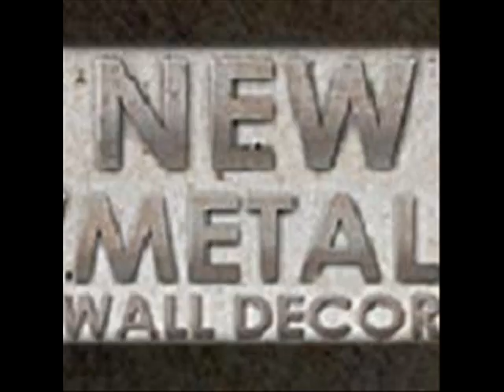Autumn Trees By Fence By Pol Ledent.wmv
Brushed 3D Relief Metal Wall Art - Autumn Trees By Fence By Pol Ledent

Code: NMWD2230

Autumn Trees By Fence brushed 3D relief Metal Wall Panel by Pol Ledent will provide a touch of color to any
traditional or nature inspired room decor theme. This subtle, yet stunningly beautiful metal wall sculpture combines
two hand brushed and colorfully painted steel panels that create a vivid 3D layered effect. This metal accent
wall hanging has an individual unique design from the hand sanding process, making each a one-of-a-kind decorative
metal art piece. Bring this beautiful scenic plaque into your home and enjoy a three dimensional piece of
modern metal art from Pol Ledent that will enhance and compliment any home interior. Finished with a corrosion resistant coating.

DETAILS:
- Hand crafted in the USA featuring Belgium artist Pol Ledent's watercolor and oil paintings
- 3D relief metal wall art
- Painted autumn trees by fence
- brushed/sanded & layered steel
- 2 steel layers

DIMENSIONS:
- 23" x 32"